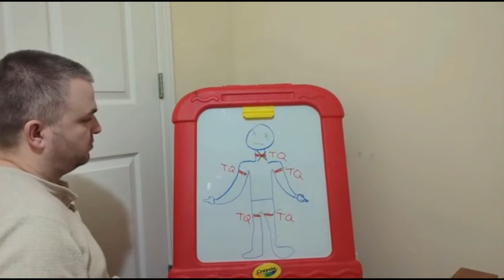Minuteman Versus Militiaman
If you want to support the GundayMorningQB channel, I'm not asking for money or anything like that. Buy something that is useful for you or for someone you know, such as my book linked below. I also have a "Rules For Thee" apparel line that supports the channel.

Amazon #1 New Seller "Rules For Thee" Paperback AND E-book!

Aimpoint PRO

BFG Padded Sling

Streamlight Protac Flashlight

Dry-Fire Skills Book (Dry-Fire Training: For the Practical Pistol Shooter)

Mantis X10 Dryfire System

Tourniquet 2-pack

Holosun 507K X2 Green Dot

Streamlight TLR-6 (Hellcat model pre-selected, change for other options)

             "Nature of the Beast by Ice Nine Kills

Check out GundayMorningQB.com